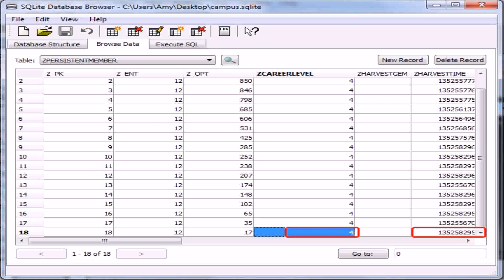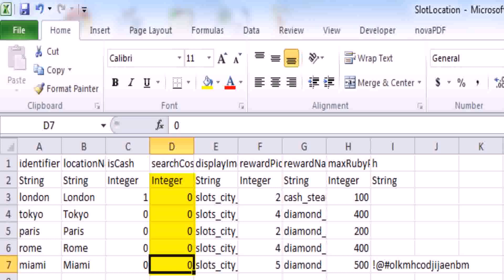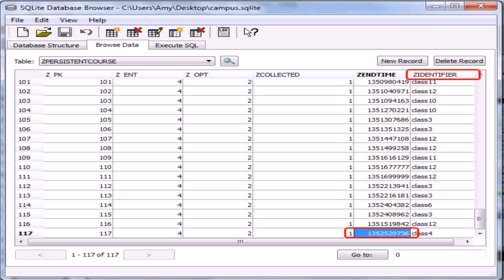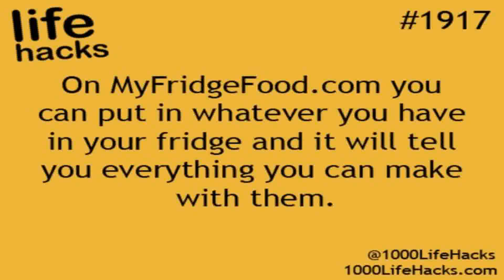Tap Campus Life Hack Tool Rar - Gif Maker DaddyGif.com (see description)